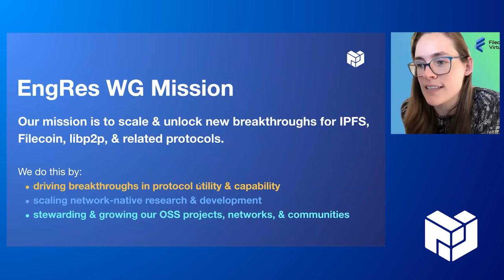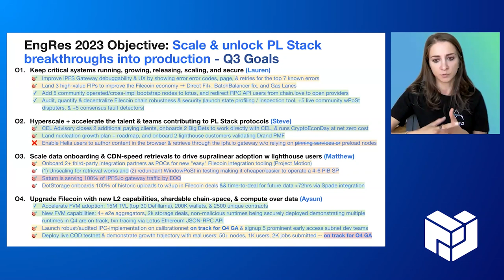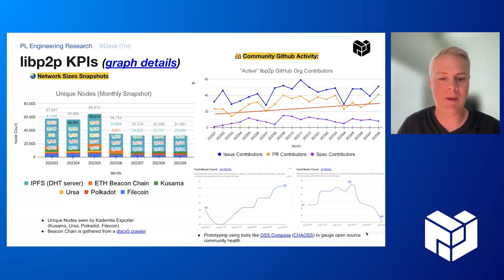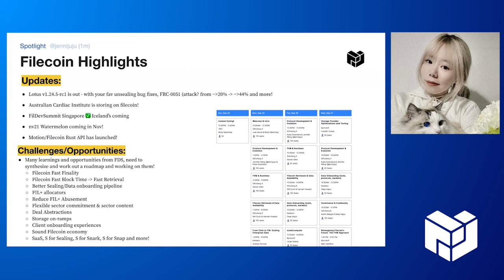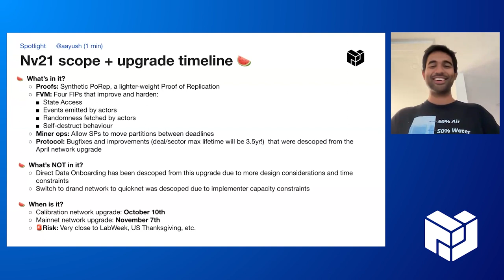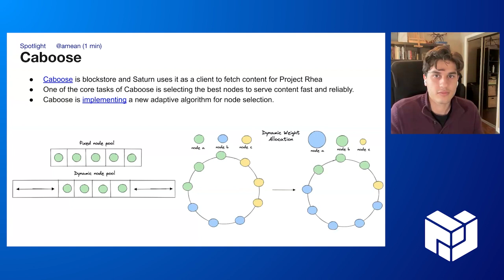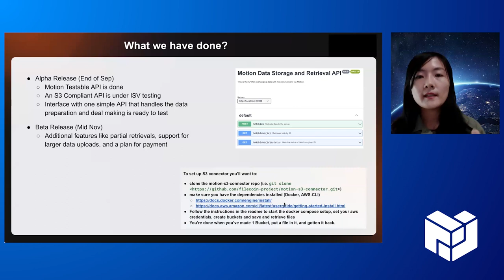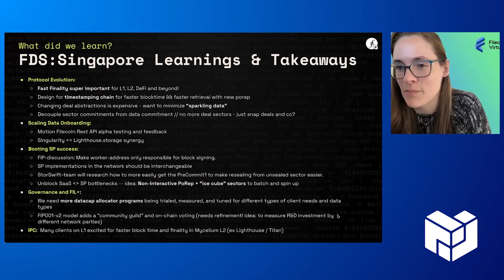PL EngRes All Hands: September 2023 (IPFS, Filecoin, libp2p + IPLD)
The PL Engineering and Research (EngRes) Workgroup is formed by teams of core protocol developers, network researchers, and experienced contributors in the Protocol Labs Network. The PL EngRes WG mission is to scale and unlock new opportunities for IPFS, Filecoin, libp2p + IPLD, drive breakthroughs in protocol utility & capability, and scale network-native research & development across the PL Network. The PL EngRes WG hosts monthly all hands meetings to check in on progress, and showcase the growth and new capabilities being unlocked by these research & development teams.

You can also follow along with PL EngRes WG priorities and progress in realtime on our public Notion

*Agenda*
Welcome (momack)
Progress on WIP PL EngRes Big Bets
IPFS Updates
IPFS Protocol/Implementation Highlights
libp2p Highlights
Filecoin Highlights

Spotlights
21:20 - IPFS Companion MV3
23:10 - CryptoEconLab x Qredo
24:48 - nV21 Scope + Upgrade Timeline
27:02 - FVM 6 month anniversary!
30:49 - Rhea Tracing
32:25 - Caboose
34:26 - AminoDHT (ex-public IPFS DHT)

Deep Dives
36:00 - Project Motion (DeStor REST API for Filecoin)
41:21 - FilDev Summit ReCap from Singapore